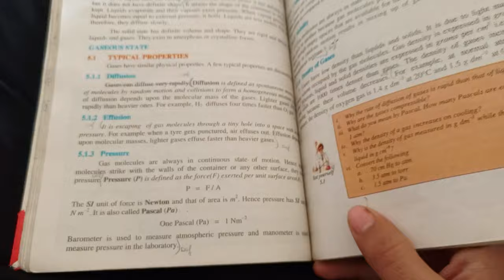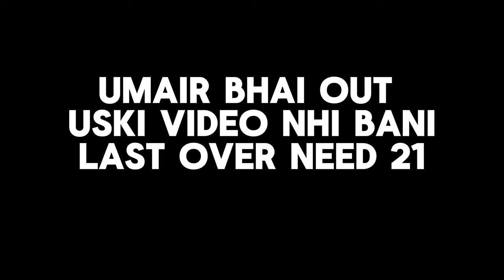Cricket Vlog | Sunday Vlog | tapeball❤ | Ayan butt